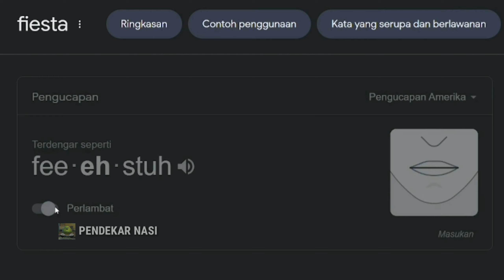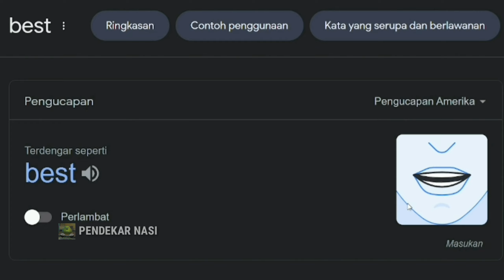Disaat Bapak Hitam (How to Pronounce Meme)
Lagu / Song:
Animal Crossing New Horizons Opening Theme